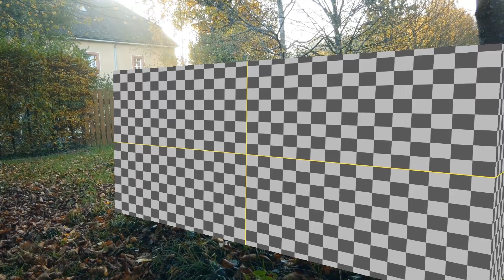Tushar Bhattacharjee VFX Showreel